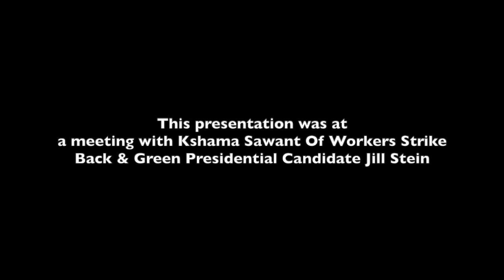In Chicago During DNC, Doctors Speak Out About The Heatlhcare In Palestine & The US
During  the Chicago DNC, a meeting was held by Workers Strike Back with two doctors who talked about the healthcare in the US and the healthcare situation in Palestine. Also speaking was Workers Fightback Kshma Sawant, Green Presidential candidate  Jill Stein and Revolutionary Blackout Network Nick Cruse.
This meeting took place on 8/20/24